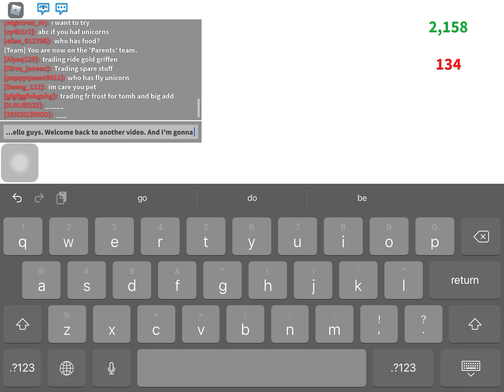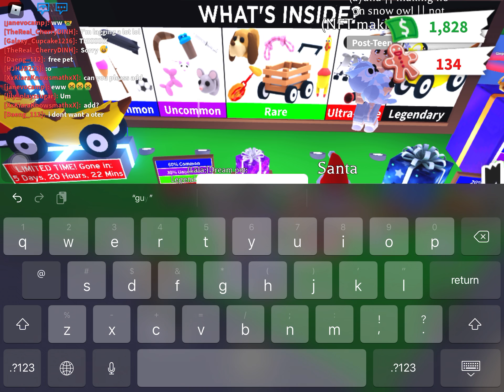Giveaway winners!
Congrats galaxy cupcake for winning! Once again congrats Galaxy cupcake!